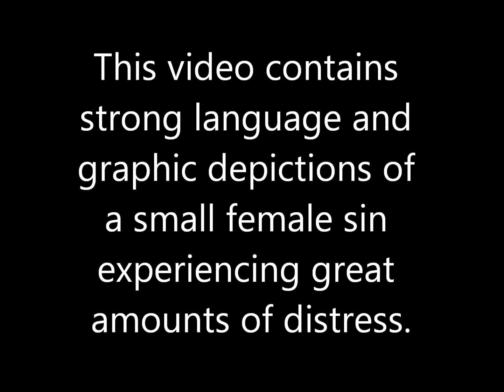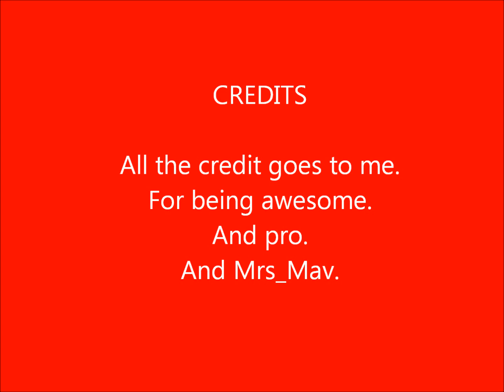Mrs_Meep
This is why I'm the best. Please leave your hate in the comment box :)